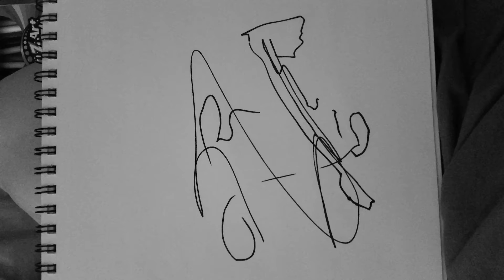Microcosm: A Suburban Community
Living in a suburban community is a trying experience for those of us who desire near constant creative outlets.  Through the process of reflection, I discovered that although I despise the stillness, boredom, and the culturally accepted, test-oriented approach to learning, I figured out where and who I wanted to be. Through feeling beaten down by the system, I learned to appreciate the people and the pastimes that made the experience bearable.